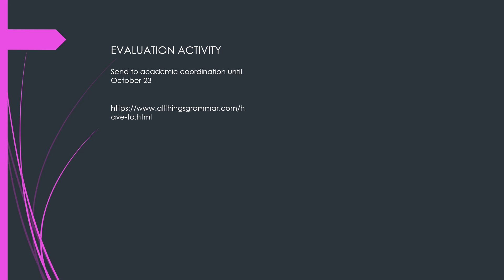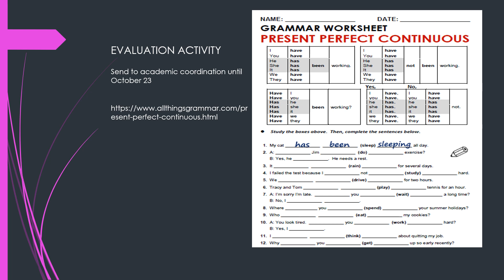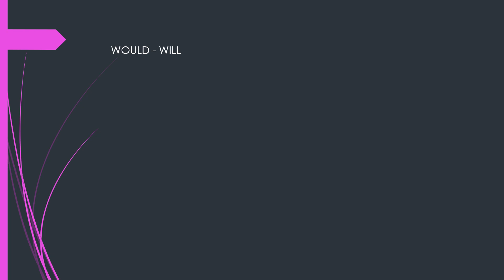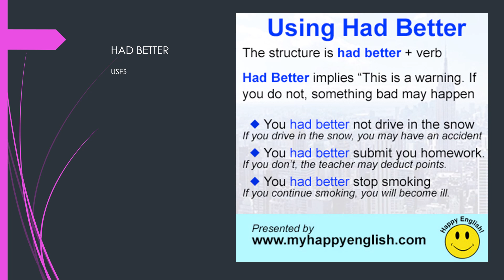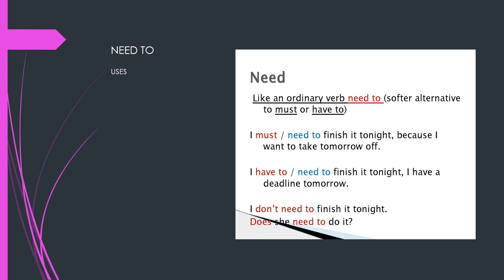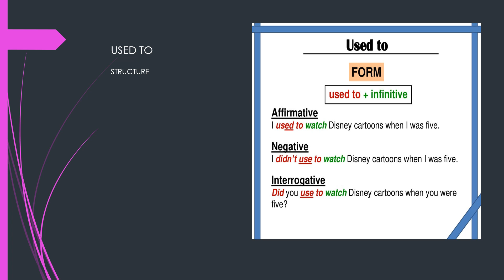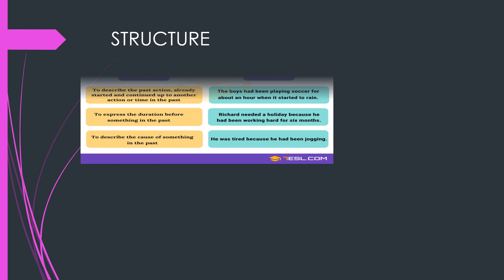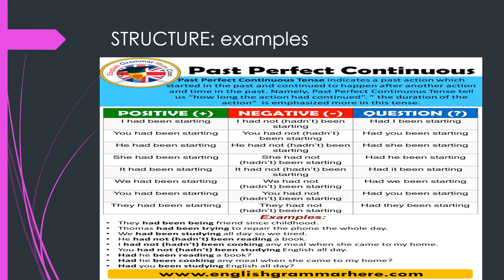ENGLISH 16OCT DECIMO